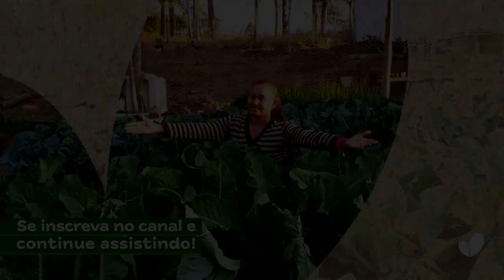NESSE INVERNO ESSE XAROPE VAI TE SALVAR - VIDA VERDE SISTEMAS SUSTENTÁVEIS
O inverno está chegando e com ele vem o tempo frito, e, junto com o tempo frio vem as tão conhecidas doenças respiratórias. Veja o xarope que pode te ajudar a se livrar de doenças neste inverno.

VENDEMOS SEMENTES E MUDAS - WHATS (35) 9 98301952
CANAL DO DO MEU FILHO CALLEBE
Aprenda com ele como ganhar dinheiro produzindo e vendendo verduras.
                        PRODUÇÃO: CANAL VIDA VERDE SUSTENTÁVEL